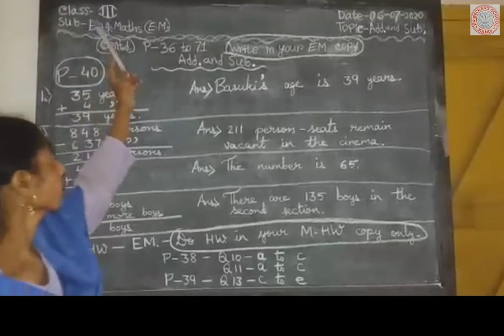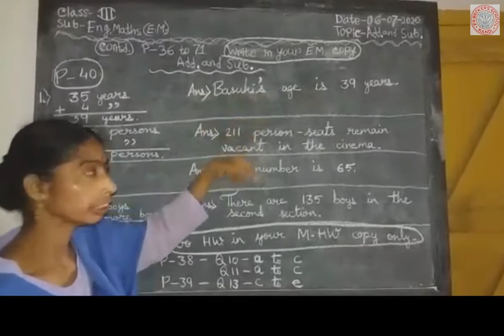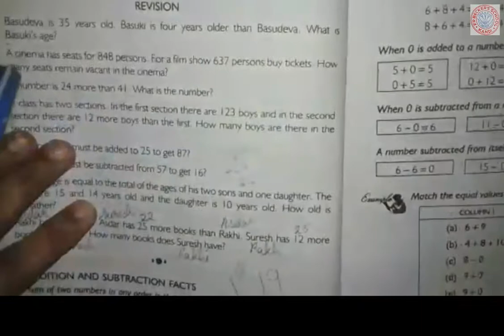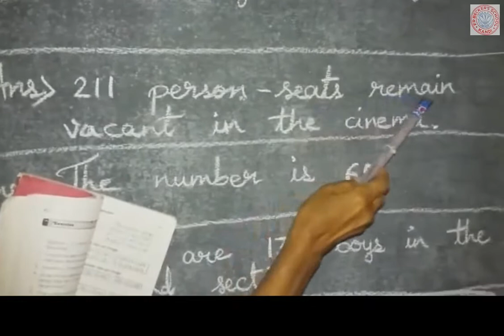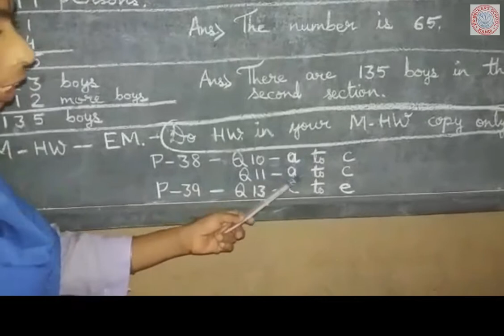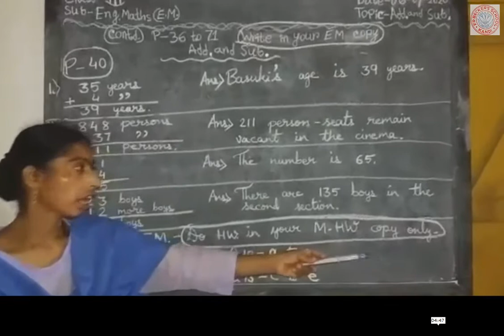CLASS-III - MATHS - 09.07.20.Kakoli Dutta & Pritha Das